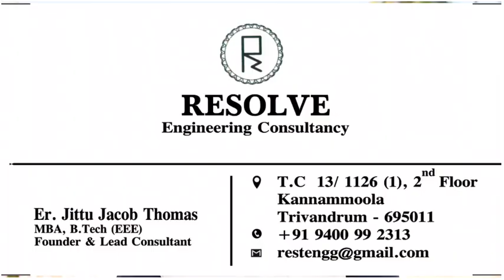Electrical ഉപകരണങ്ങൾ കേടാകാതിരിക്കാൻ ശ്രദ്ധിക്കേണ്ട 5 കാര്യങ്ങൾ | 5 Steps To Avoid Equipment Failure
This video is about electrical safety which details about the operation & maintenance of switchgear’s and equipment’s by a trained operator.